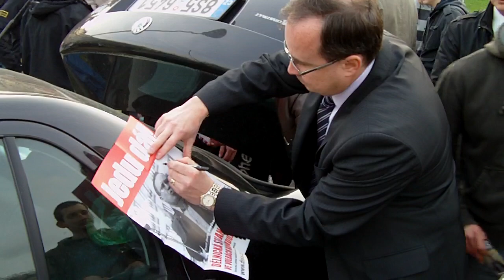Jste jednička! Z autogramiády Tomáše Vandase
Volební lídr Dělnické strany sociální spravedlnosti (DSSS) Tomáš Vandas rozdává autogramy po skončení předvolebního mítinku v Brně dne 23. dubna 2010.